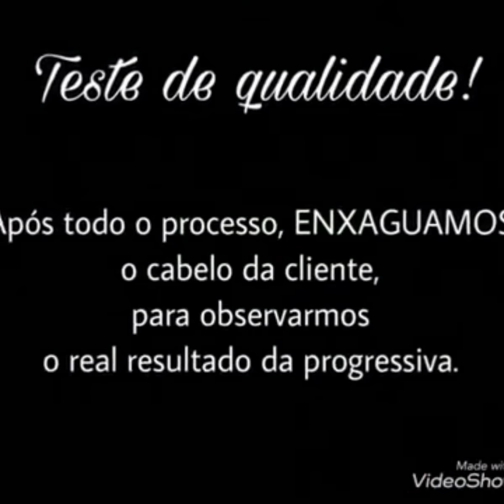Escova Progressiva Morgane Power Liss Mega Alisamento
Bem-vindo à loja Shop Manu!

Quem Somos e por que comprar conosco ?
- Temos os melhores produtos e preços do mercado e todos para pronto entrega;
- Embalamos seu produto com muito cuidado e carinho para que não chegue danificado;
- Comprando o seu produto até as 11:00 da manhã, enviaremos o seu pedido no msm dia;
- Só trabalhamos com produtos originais direto da fábrica e com nota fiscal.

Escova Crystal Power Liss Morgane 1L:
- Indicada para todos os tipos de cabelo;
- Limpa profundamente os fios, fazendo com que eles fiquem saudáveis, macios e hidratados;
- Restaura os fios danificados, diminuindo as pontas duplas e dando muito brilho.

Benefícios:
- Hidratação;
- Brilho intenso;
- Maciez;
- Fortalecimento;
- Liso natural e duradouro;
- Anti quebra;
- Reduz pontas duplas;
- Maleabilidade;
- Revitalização;
- Nutrição;
- Restauração de danos.

Modo de uso (recomendado)
1- Lave os cabelos com o Shampoo Power anti resíduos, massageando bem o couro cabeludo, para eliminar totalmente a sujeira. Enxague e repita a aplicação;
2- Após o enxague, deixe os cabelos úmidos (seque ate 70% dos fios);
3- Depois divida os cabelos em 3 quadrantes e, com o auxílio de um pincel ou pente, aplique o Gloss Power em toda a extensão dos fios em mechas bem finas, uma quantidade suficiente para umedece-los;
4- Escove e seque os cabelos à medida em que o produto é aplicado, repita a aplicação nos outros quadrantes;
5- Em seguida, divida o cabelo novamente e passe a prancha em mechas bem finas, de 10 a 15 vezes, selando bem as cutículas.

O que você está comprando:
1- Shampoo Crystal Power Liss Morgane 1L
1- Gloss Power Liss Morgane 1L

Perguntas e respostas:
1- É compatível com químicas?
R.: Sim, mas como todo produto químico, é recomendado fazer o teste de mecha para verificar a resistência o cabelo.

2- Pode ser usado em gestantes e lactantes?
R.: Não é recomendável.

3- Pode ser usado com qualquer prancha?
R.: Sim, mas é recomendado o uso de uma prancha profissional para um melhor resultado.

4- Tem cheiro forte?
R.: Não possui cheiro forte, mas é recomendável fazer em local arejado.

Agradecemos pela visita em nossos anúncios e pela preferência no Shop Manu. Boas Compras!